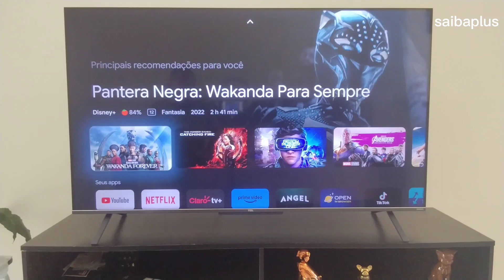como melhorar o bluetooth na tv tcl